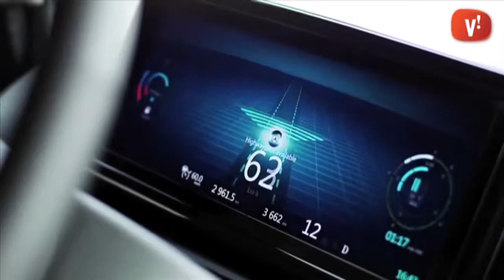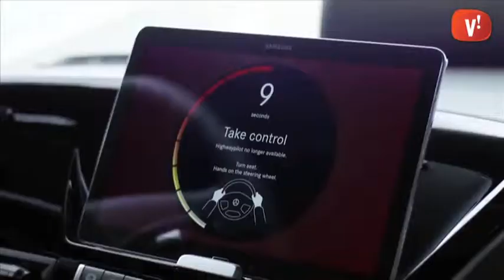Mercedes presenta el camió del futur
La multinacional de l’automoció Mercedes ha presentat a la fira internacional de vehicles comercials el que ha de ser el camió del futur el Future Truck 2025.

El prototip introdueix gran quantitat d’innovacions tecnològiques com ara la utilització de leds en comptes de les làmpades convencionals, càmeres en lloc de retrovisors i el més important un sistema de conducció autònom.

El aparell, anomenat Highway pilot, està pensat per substituir al conductor en els trams d’autopista on la monotonia de la conducció pot provocar distraccions i accidents.

El vehicle compta amb sensors i càmeres i fins i tot comunicació amb els altres vehicles permeten una conducció autònoma més segura a part de reduir el consum de combustible.

La feina del conductor serà guiar el camió fins a una zona segura, com ara una autopista, on es podrà fer servir la conducció autònoma. Si el sistema detecta un problema en el trànsit, comença una seqüència d’avisos visuals i sonors per tal que el conductor en prengui el comandament.